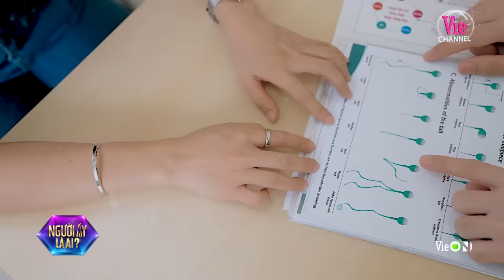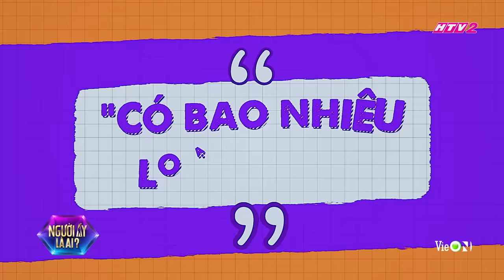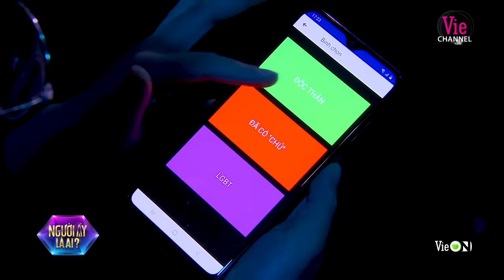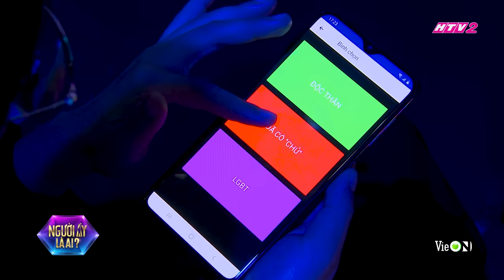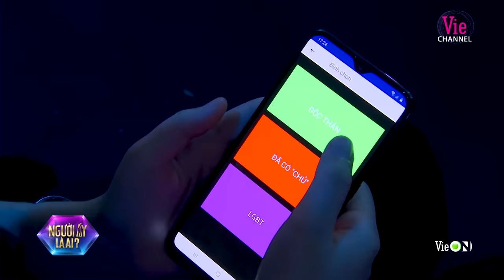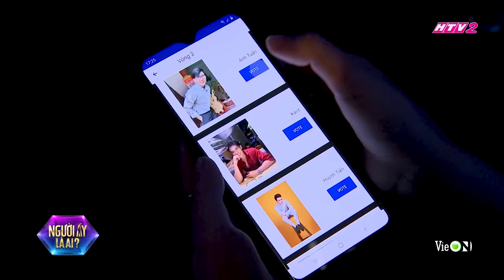NALA Tập 7 - Gia tài của Ban Mê là cà fê, còn gia tài của anh là em | Người Ấy Là Ai? 2022